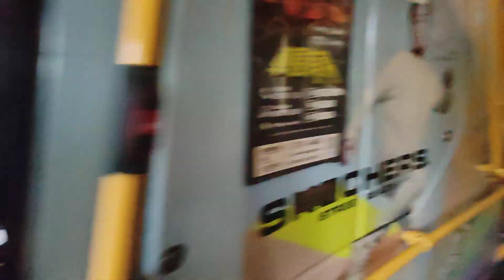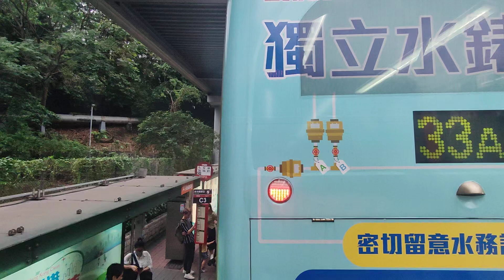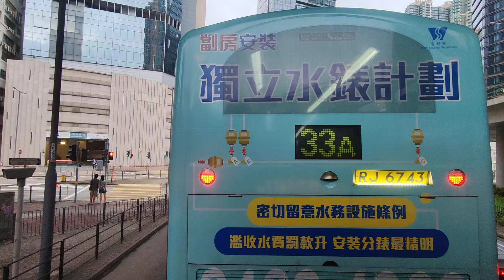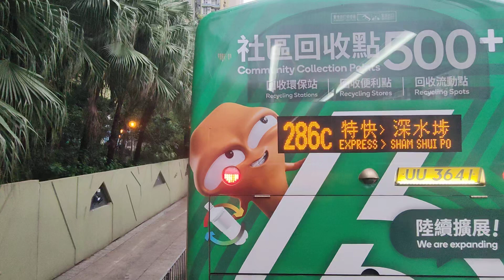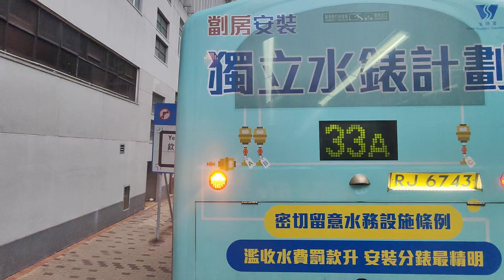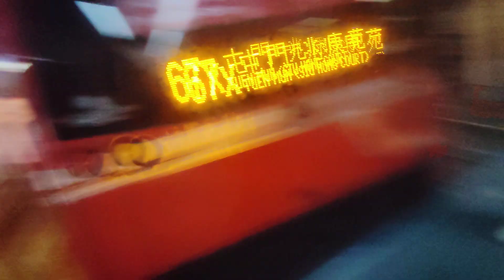KMB 67X Tuen Mun (Siu Hong Court) to Mong Kok East Station (ATENU1341 / VH5442)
Body: Alexander Dennis Enviro 500 MMC Facelift 12m
Company: Kowloon Motor Bus
Route: 67X Tuen Mun (Siu Hong Court) to Mong Kok East Station
Fleet number: ATENU1341 / VH5442
Departure time: 18:00

Dear passengers. on behalf of Kowloon Motor Bus company. I would like to welcome you onboard our route no. 67X to Mong Kok East Railway Station. Further announcements will be made as we approach various Mid-way bus stop. It is our pleasure to have your onboard. and we wish you a pleasant journey.

Detailed stop list:
1. Siu Hong Court Bus Terminus
2. Ng Lau Road
3. Fu Tai Estate
4. Lingnan University
5. Brilliant Garden
6. Prime View Garden
7. San Wai Tsai
8. Hoh Fuk Tong College
9. Waldorf Garden
10. Tuen Mun Government Secondary School
11. Tuen Mun Road BBI (A3)
12. Mei Foo BBI (C3)
13. Lai Chi Kok Station (Y3)
14. Cheung Wah Street (Y9)
15. Un Chau Estate (Y11)
16. Kiu Kiang Street Sham Shui Po (Y18)
17. Pei Ho Street Sham Shui Po (Y28)
18. Maple Street Sham Shui Po
19. Mong Kok Police Station (S6)
20. Mong Kok Road
21. Mong Kok East Station Bus Terminus

We have now arrived at Mong Kok East Railway Station. All passengers please alight here. Thank you for traveling on our route no. 67X.